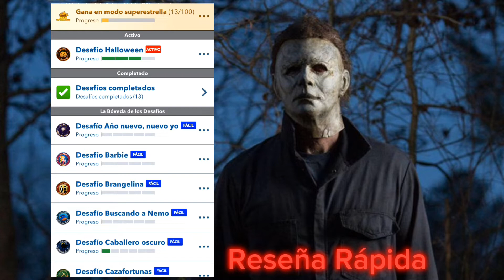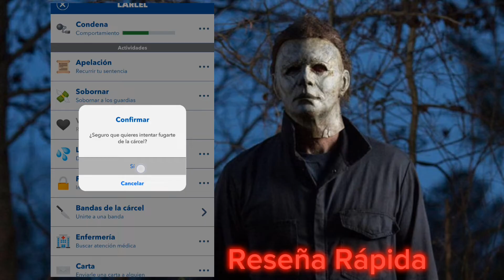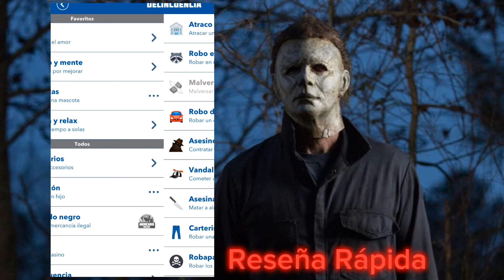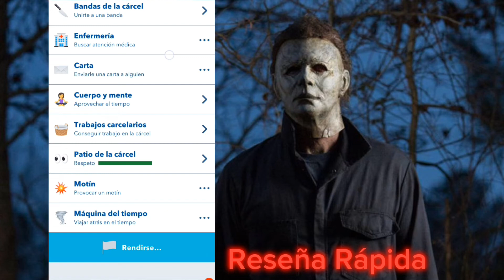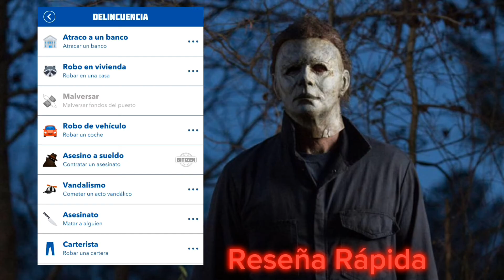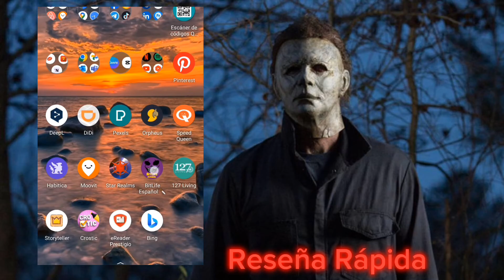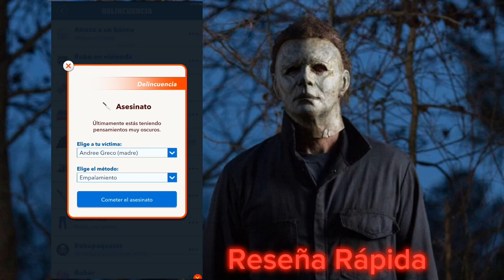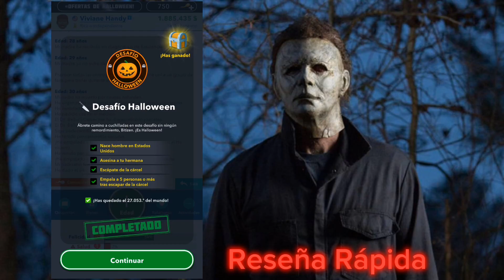Desafío Halloween Bitlife en Español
hoy en esta reseñarapida les muestro cómo completar el desafío halloween de bitlifeespañol y también como salir de la cárcel en el juego bitlife diferentes maneras de fugarse de la cárcel, de escapar de la cárcel en el juego